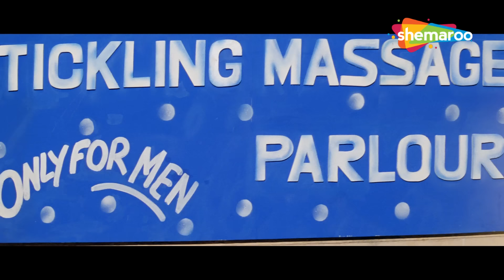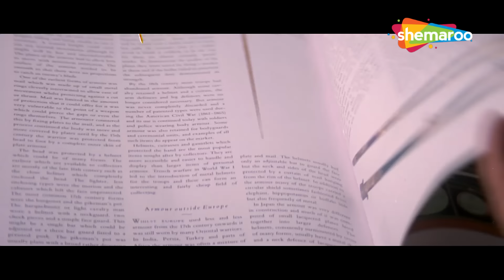परेश रावल की पेट दुखा देने वाली कॉमेडी - Paresh Rawal - Best Comedy Scenes - Birthday Special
Paresh Rawal Birthday Special
Wishing Our Comedian Paresh Rawal A Very Happy Birthday.

Paresh Rawal is a complete actor. He has brilliant comic timing. This compilation has scenes from Deewane Huye Paagal, Fun2shh , Welcome,  Hadh Kar Di Aapne, Phir Hera Pheri. Watch this hilarious compilation and have a great laugh

Bollywood Comedy
Follow us on: